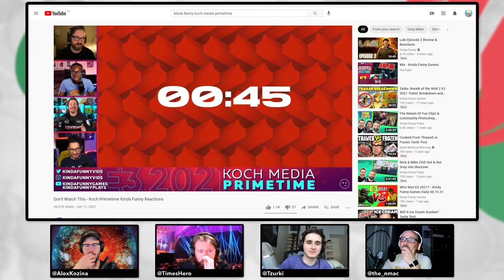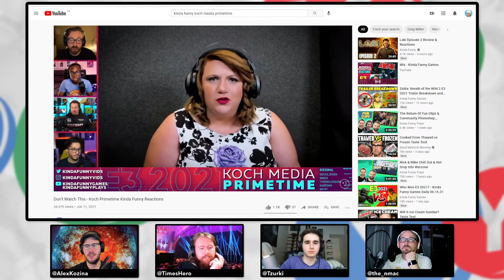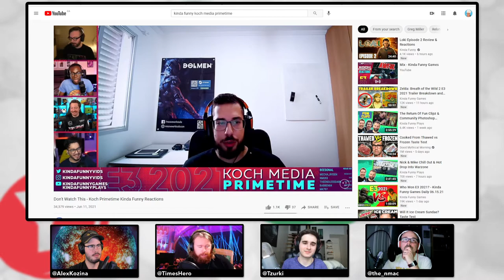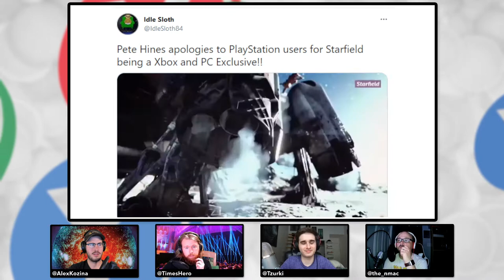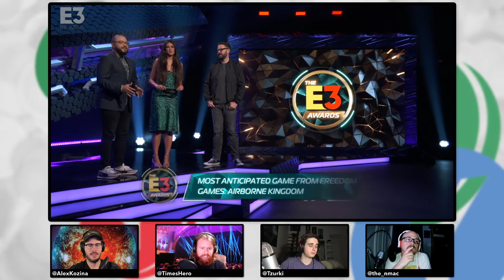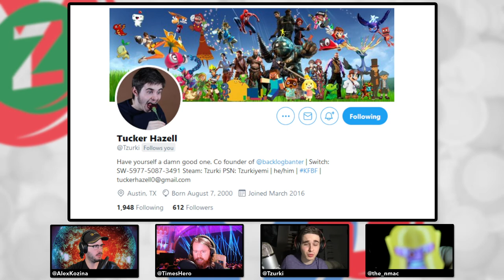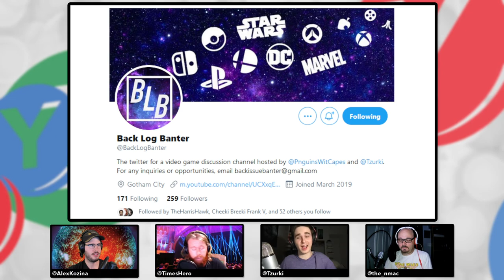E3 2021 Recap feat. Tucker Hazell - Press YYZ Ep. 72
On this week's jam-packed episode, the crew are joined by Tucker Hazell to discuss their thoughts E3 2021 and the many games that came out of it. We also discover late into the episode that Press YYZ is apparently part of the promotional arm of Airborne Kingdom (shout-out to Ben Wander!)